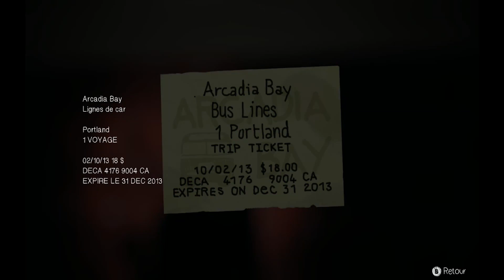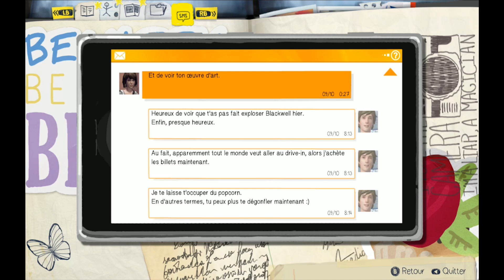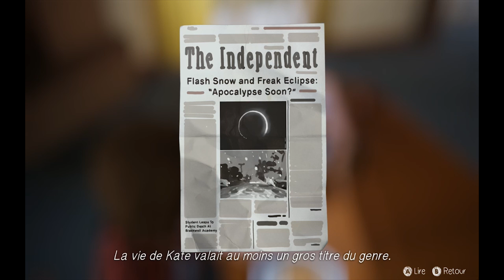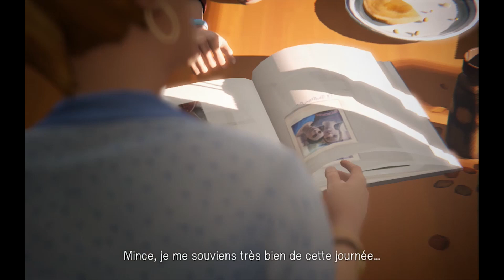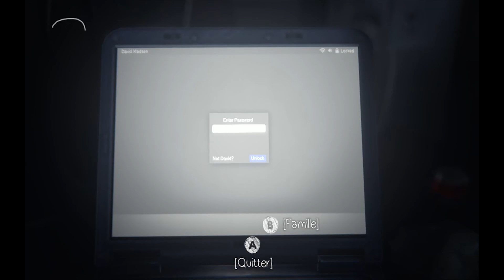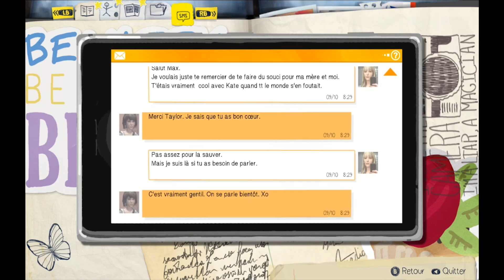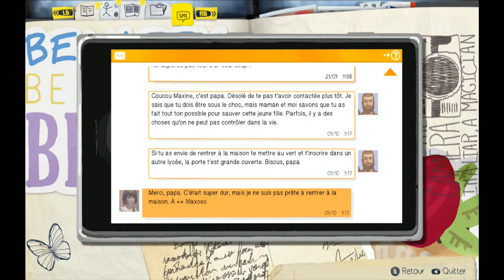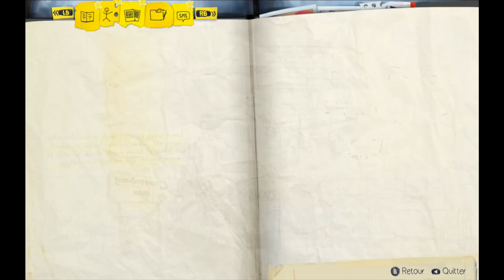(Arios) Life is Strange ep 08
A nouveau très proche.

Greg et Arios vous souhaitent une bonne aventure en leur compagnie.